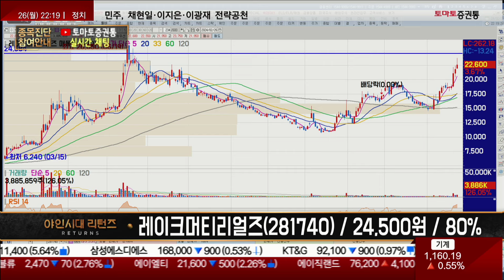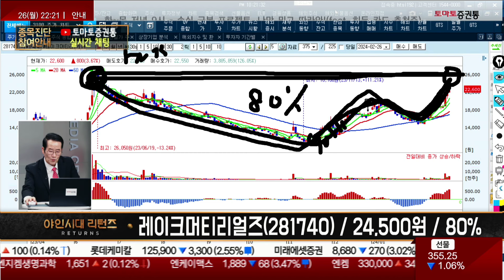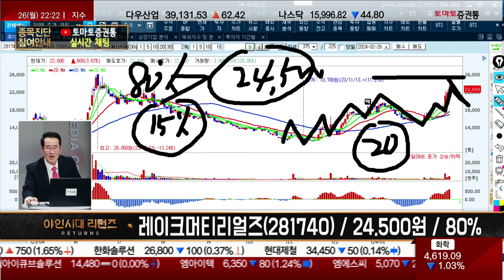단기 저점에서 너무 많이 올랐다 / 레이크머티리얼즈(281740) [금산 전문가_야인시대 리턴즈]